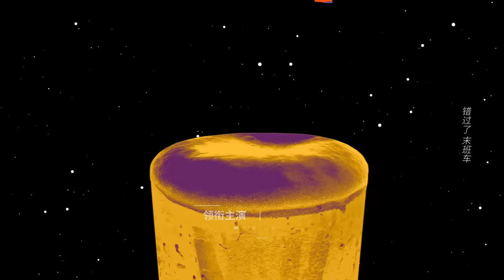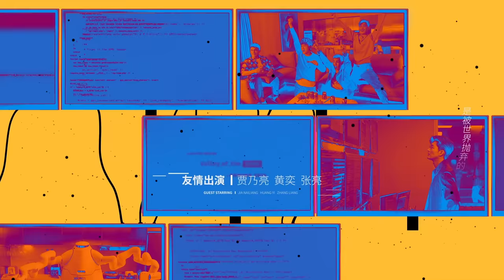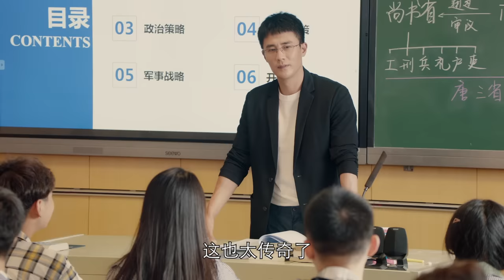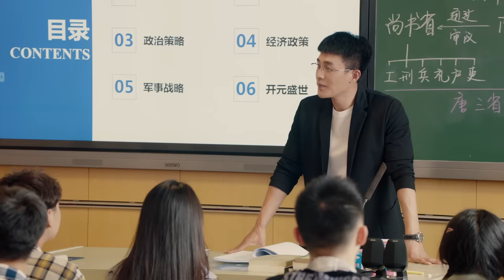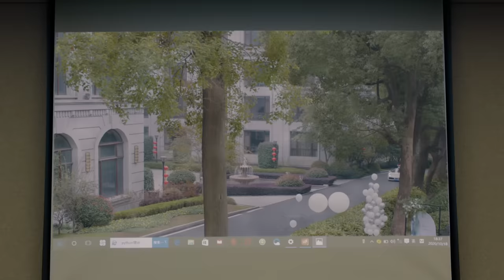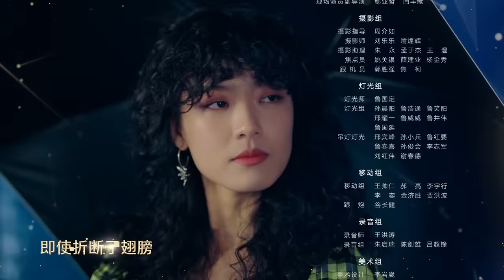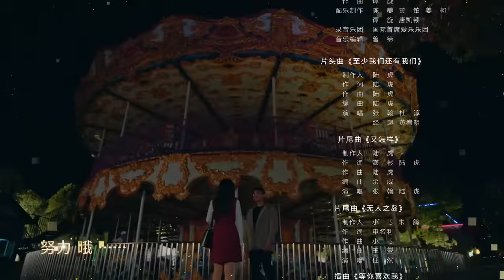[Multi-sub]《东八区的先生们》第34集｜张翰 王晓晨 杜淳 经超 黄宥明 刘涛 杨烁 Gentlemen of East 8th EP34【捷成华视偶像剧场】